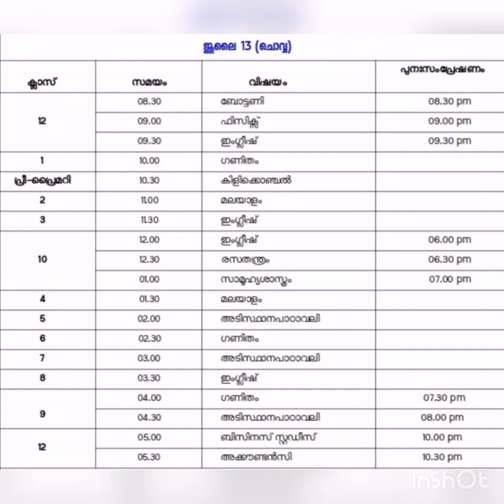TIMETABLE July 13, 2021